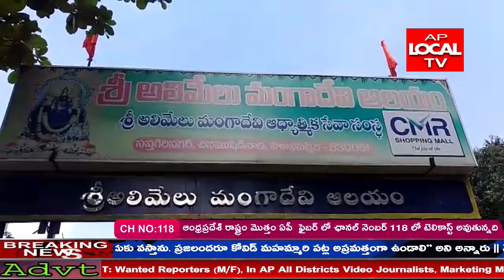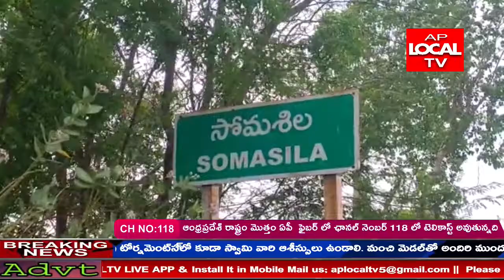AP LOCAL TV NEWS ||13-08--2021 || BULLETIN